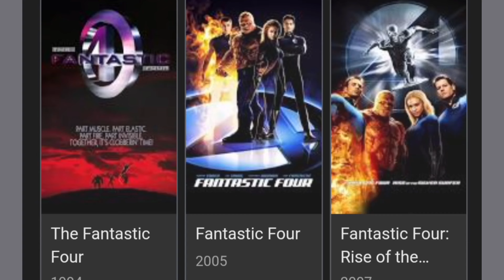Why Marvel Cast Robert Downey Jr. As Doctor Doom Explained ?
Why Marvel Robert Downey Jr. As Doctor Doom Explained ?